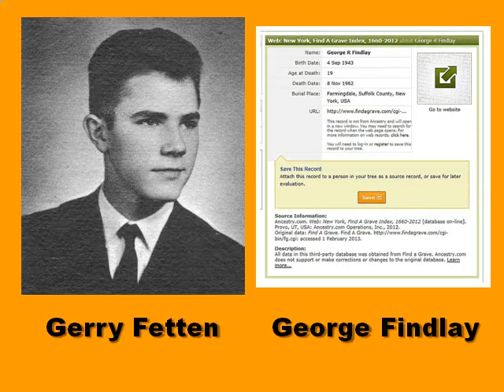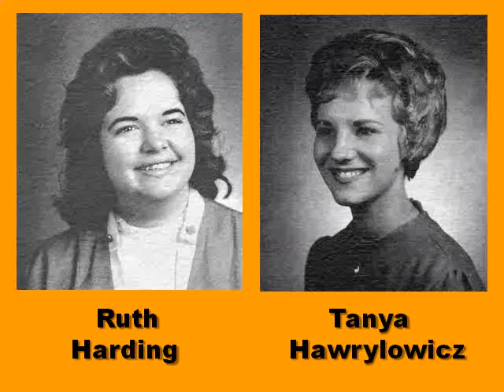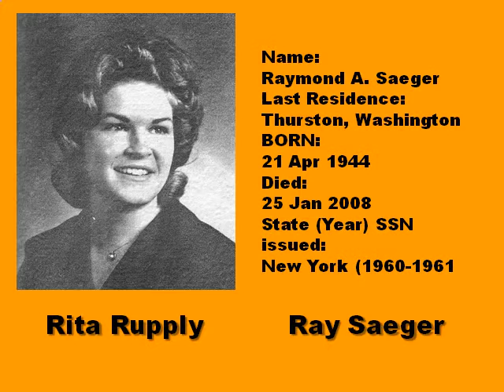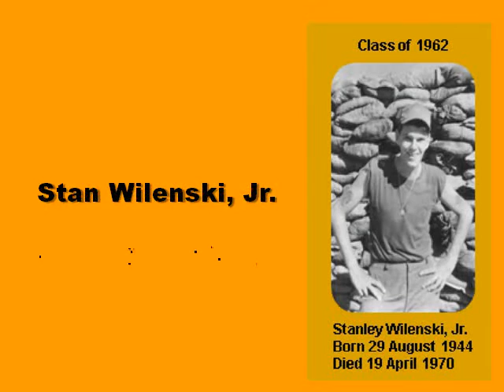Hicksville High School Class of 1962 In Memoriam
This video is a tribute to those from Hicksville High School Class of 1962 who have passed too early. May they rest in peace!!!